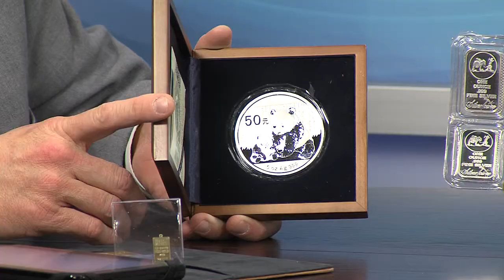Wednesday, March 6th, Segment 6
The Gold Store